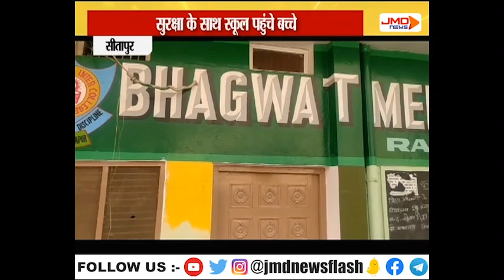कोविड प्रोटोकॉल के साथ खुले स्कूल। SITAPUR । JMDNewsFLASH | DEN 308